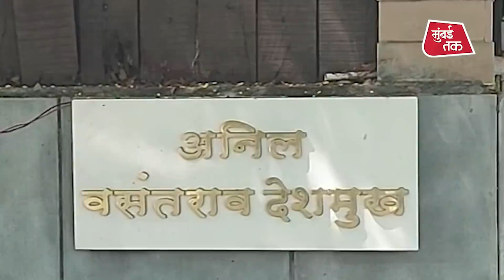ईडीने अनिल देशमुख यांची कस्टडी का मागितली? | Sachin Waze | parambir Singh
१०० कोटींच्या वसुलीचा आरोप असलेले महाराष्ट्राचे माजी गृहमंत्री अनिल देशमुख यांना ६ नोव्हेंबरपर्यंत ईडीच्या कोठडीत पाठवण्यात आलं. कोर्टाच्या या निर्णयामुळे अनिल देशमुखांना यंदाची दिवाळी कोठडीत काढावी लागणार आहे.
आज झालेल्या सुनावणीत ईडी कडून Additional Solicitor General अनिल सिंग यांनी १०० कोटींच्या वसुली प्रकरणातला अनिल देशमुखांचा सहभाग कसा होता हे कोर्टासमोर सांगितलं.